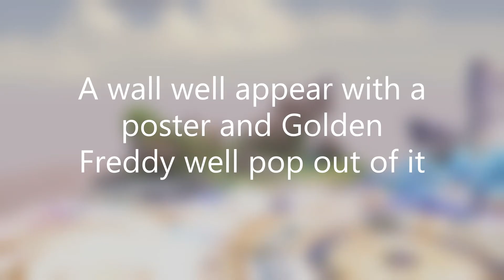Golden Freddy Fake Smash moveset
Golden Freddy would be a cool fighter in smash but if there would be a fighter it would be Freddy but that would still be amazing